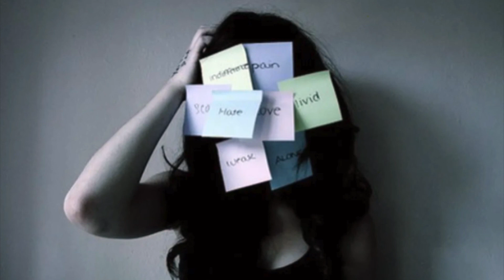His Girl Fryday: 3 Ways to Overcome Labeling at Work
A look at how we can contest stigmas and stereotypes while on the clock...

Music creds: "Solar Ride" by Jamie Peter Fonti (APRA)